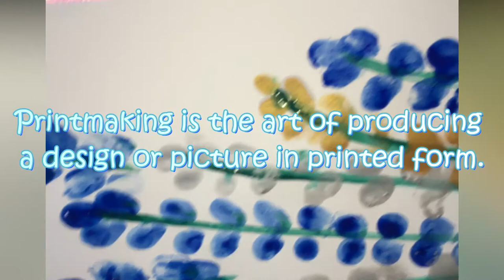Finger Printing ( Grade 3 Mapeh )